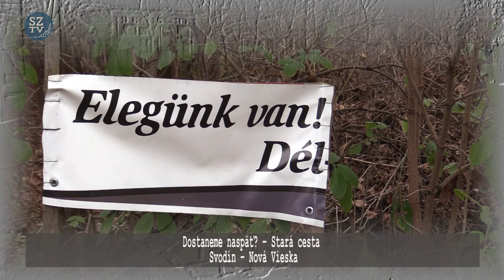Jön!!!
November 29.várhatóan adásba kerül a Szőgyéni Magazin ez évi 35.magyar nyelvű adása. Egy kis ízelítő advent első vasárnapján egy idézettel egybekötve.
Márai Sándor
„Van-e érzés, mely forróbban és sejtelmesebben megdobogtatja az emberi szívet, mint az ünnep és a várakozás izgalma?”